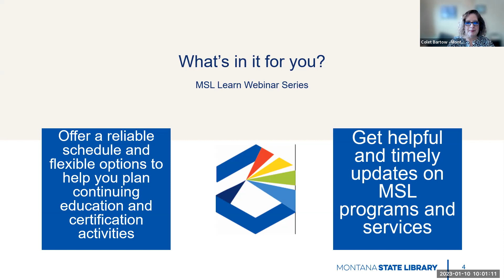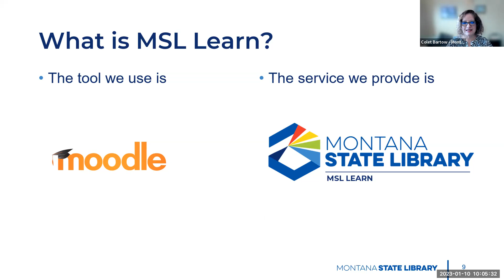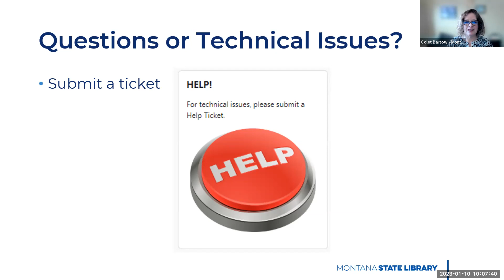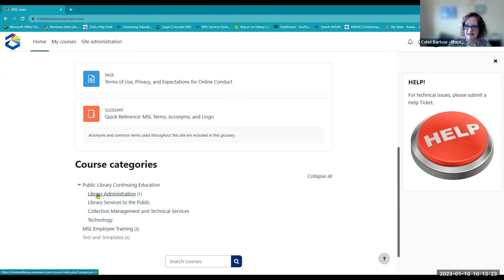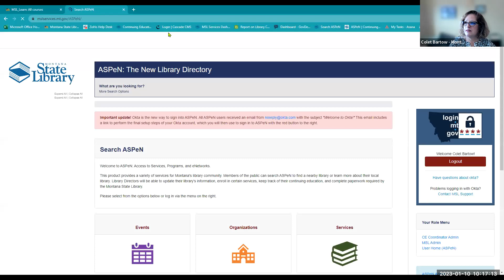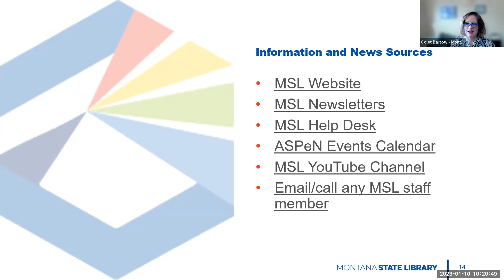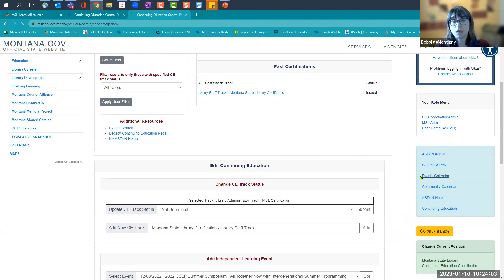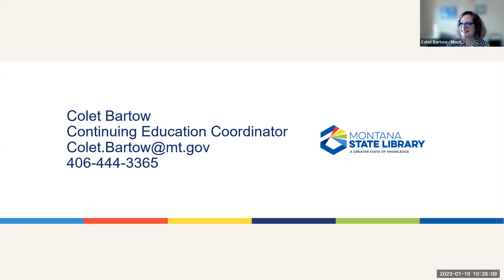MSL Learn Webinar Series: Series Kickoff and Platform Tour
This inaugural session is about the series format, content, and schedule.
Participants will learn about MSL Learn online courses and how to access MSL Learn as well as how to claim credits in ASPeN.

Hosted by Colet Bartow and Bobbi DeMontigny